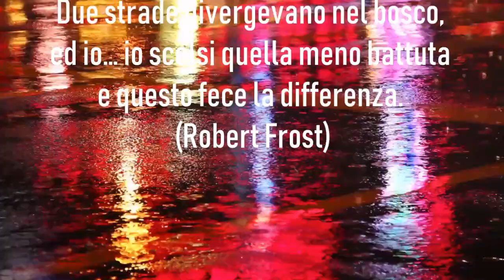DIFFERENZIATI DAGLI ALTRI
MasterBANK, la strada differente